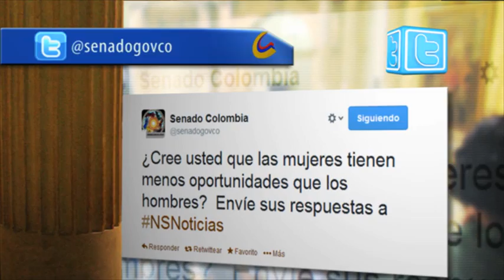¿Las mujeres tienen menos oportunidades que los hombres?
Respuestas de la la gente a la pregunta ¿Cree usted que las mujeres tienen menos oportunidades que los hombres?
Noticiero del Senado 6 de marzo de 2014